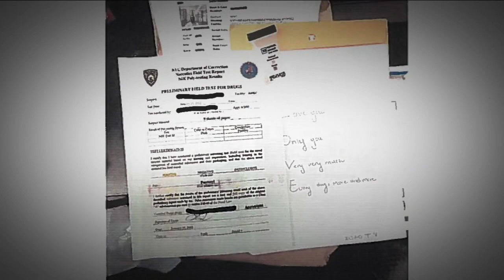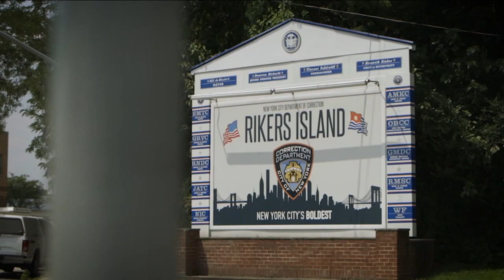Children's drawings, love letters sent to Rikers laced with drugs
Drugs like fentanyl are getting smuggled past the barbed wire fences at Rikers Island and 7 On Your Side Investigates uncovered how it's happening. Dan Krauth has the story.